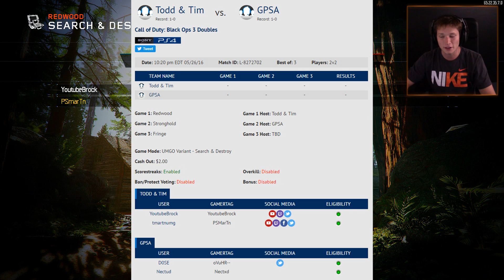Black Ops 3 Money Wagers! - Part 76 - Brock RC FAIL (UMG Wager Matches)